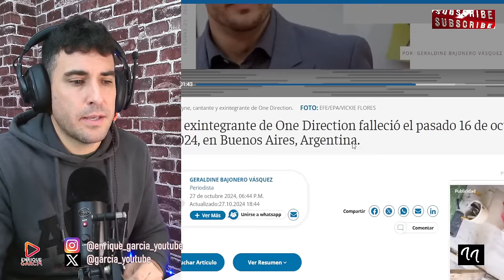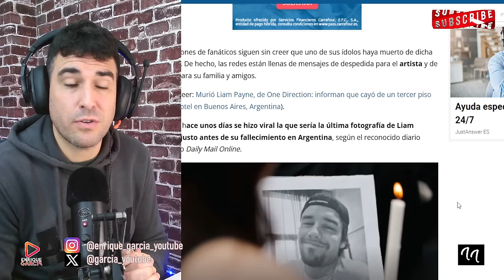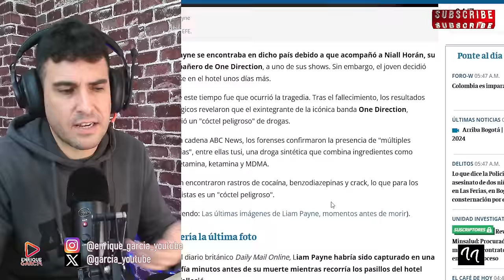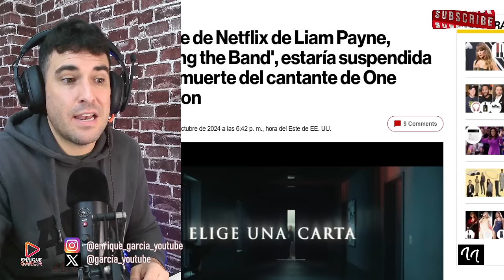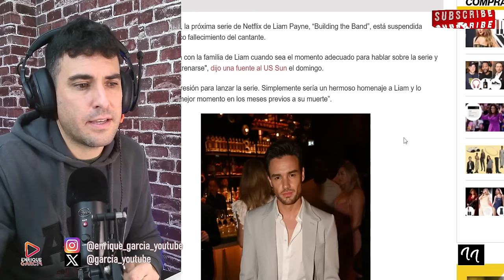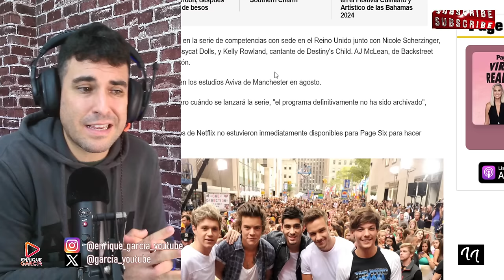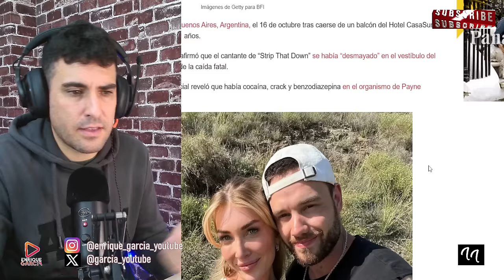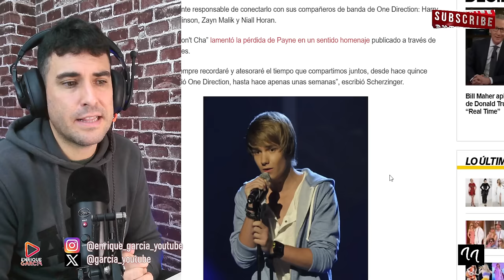FILTRAN POR ERROR LA ÚLTIMA FOTO DE LIAM PAYNE CON VIDA Y SE SUSPENDE EL DOCUMENTAL DE NETFLIX